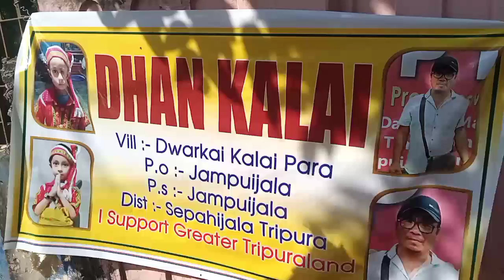BUBAGRA NI PROGRAM OH JAMPUIJALA.NI.DHANKALAI.LOKOROH.TWI.BAGWI.KHARIKHA.